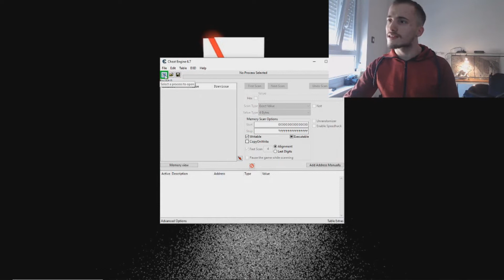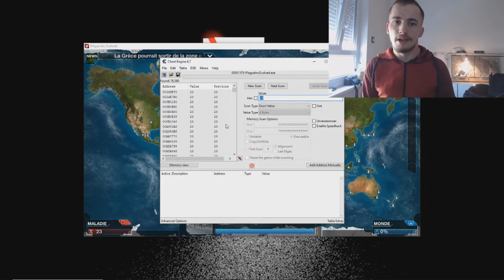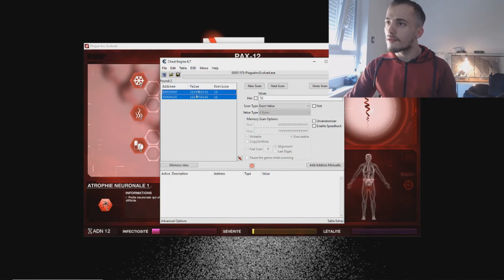CHEAT SUR LES JEUX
Aujourd’hui nous voilà pour une nouvelle vidéo!

Mon facebook (seulement pour me contacter)

N’hésite pas à aller sur ma chaîne et à cliquer sur abonné!